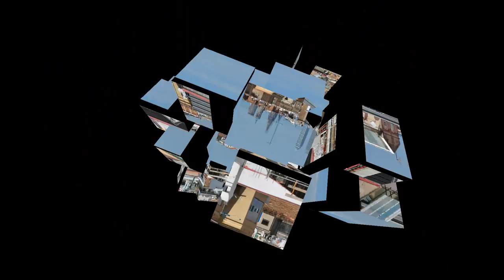España Barcelona Plaza de Espanya ☕ HD 1080p